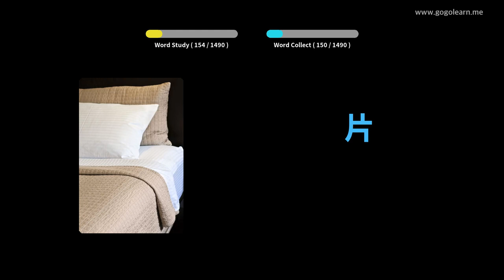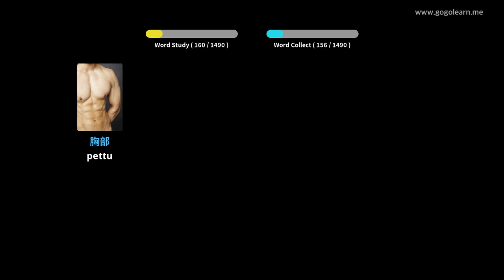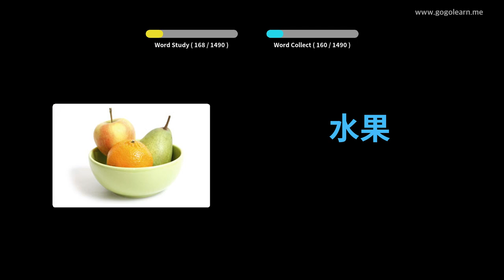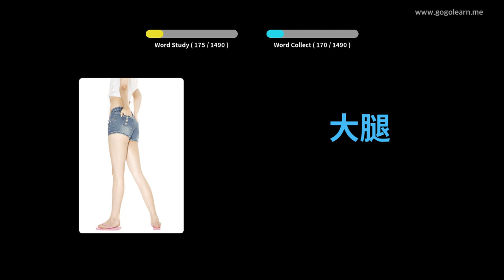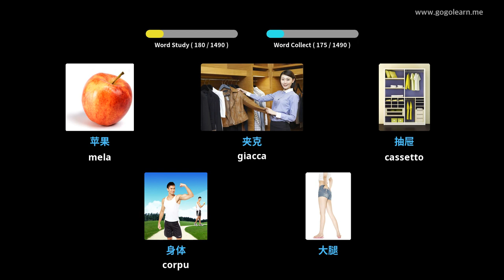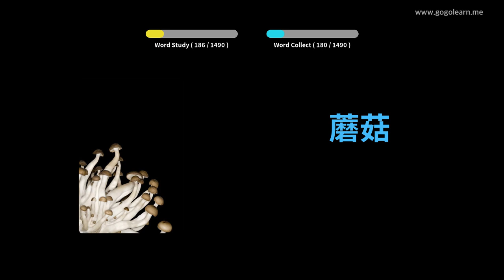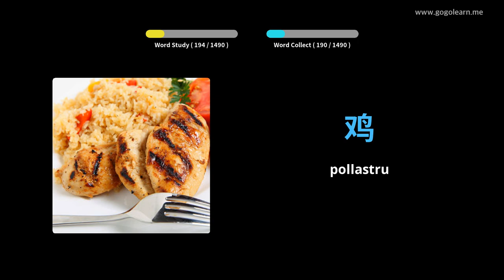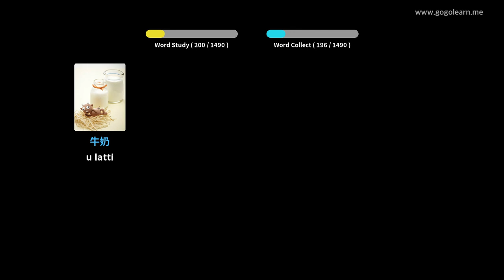Learn Chinese to Corsican | 1400 Vocabulary Words with Pictures - PART 5